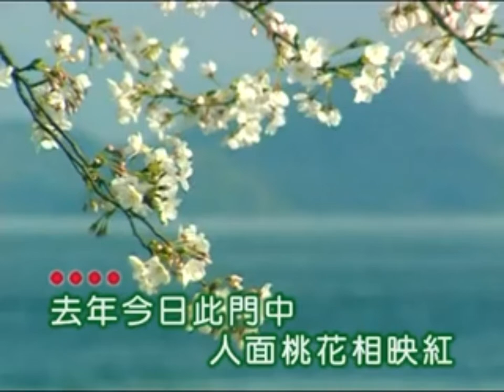588人面桃花